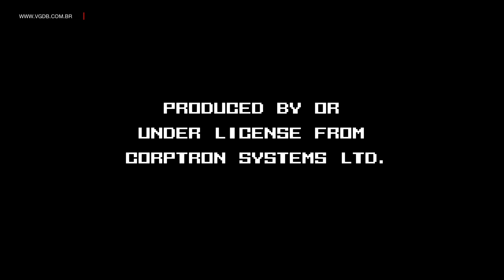Duck Game (demo) - Ouya - VGDB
Primeiros minutos da demo do game Duck Game para Ouya. Infelizmente parece que o demo não oferece jogabilidade "in game". Talvez eu não tenha acertado a forma de jogar. Se alguém aí souber, me avise.

Site brasileiro com banco de dados completo sobre todos os videogames (retro e modernos).

Jogo gravado no hardware real.